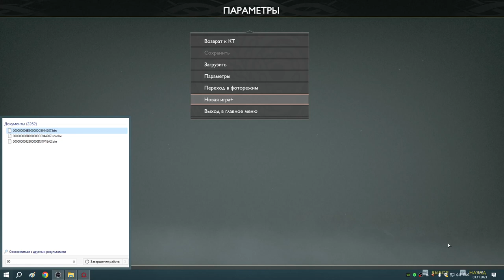68 Погибель асов и взбучка от Королевы